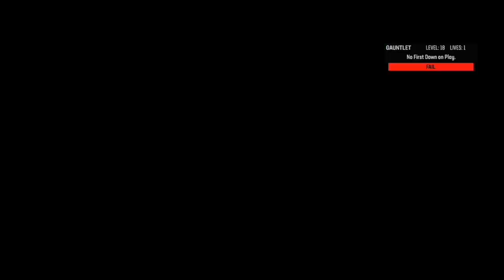Myles Garrett and the Cleveland Browns Gauntlet Challenge | Madden 23 | Xbox Series X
Who do you guys want your team to draft this year ?